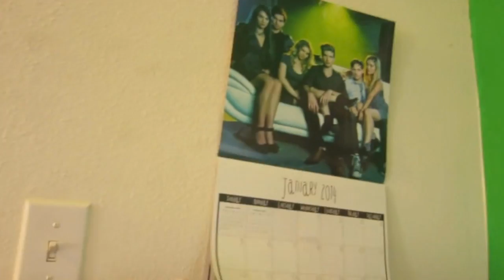3 MILLION SUBS GIVEAWAY!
THANK YOU TO ALL WHO ENTERED, I SERIOUSLY LOVE YOU ALL SO MUCH!!!

SONG BY:
RULES:
- Must be following me on Twitter
- Wait for further instructions on Twitter
- Must be following me on Instagram
- Comment on the picture I post of the merch
- Contest ends February 12th at 12pm PST